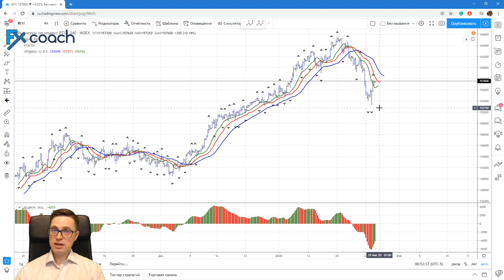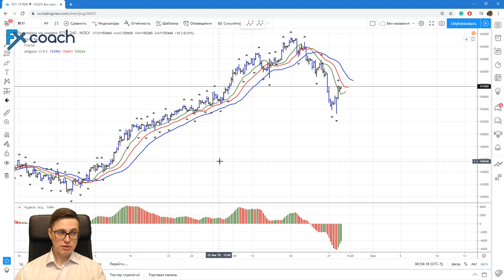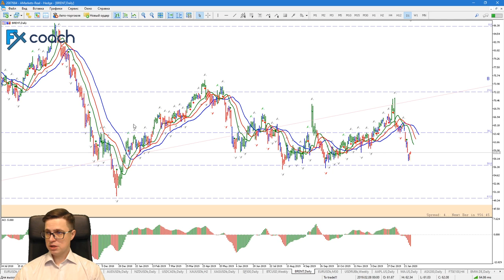Александр Котин: про потенциал USDRUB и максимумы по XAU | AMarkets